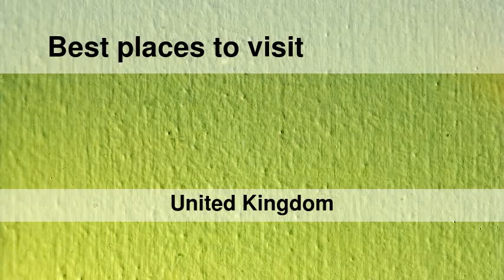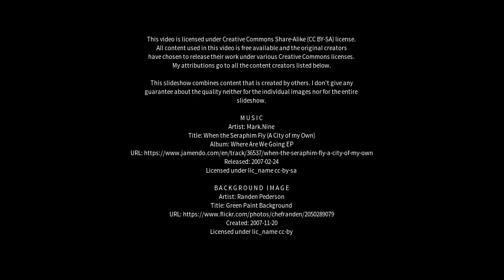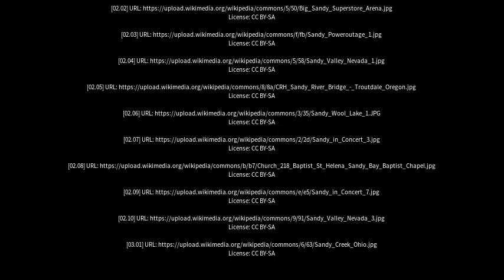Best places to visit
Best places to visit - Sandy (United Kingdom) Best places to visit - Slideshows from all over the world - City trips, nature pictures, etc.